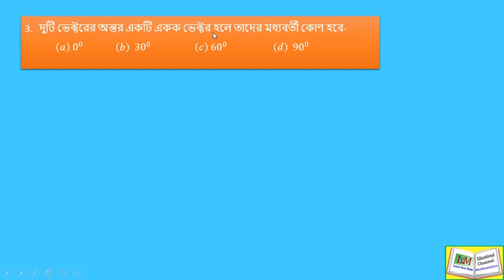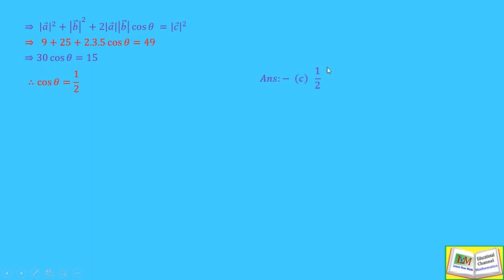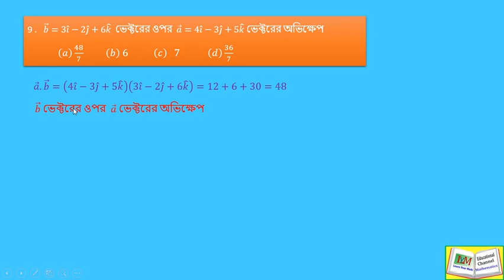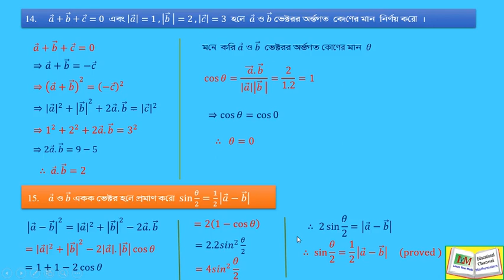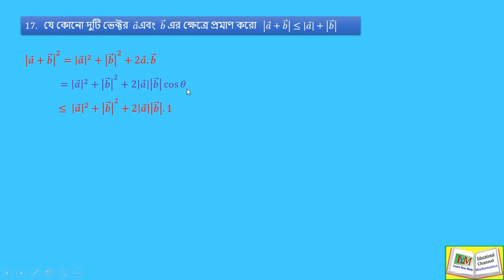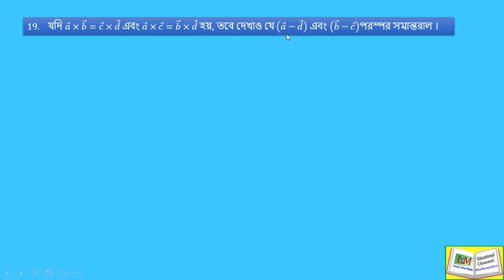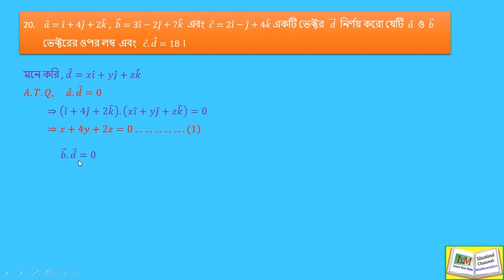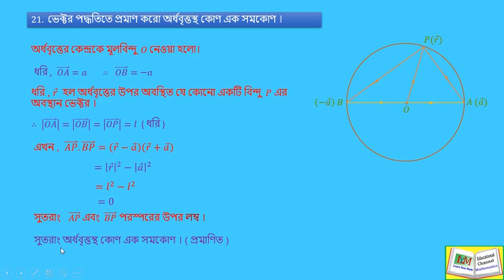Solving Product to Two vectors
Solving Product to Two vectors, Solving dot product and cross product problem .Projection of vector and many problem of two vectoors.
Quries of question
(1) Know about dot and cross produci of vector
(2) Solution of dot and cross product in bengali
(3) Question of vector

Help Book -Chhaya Prakasoni ( S.N.Dey ) and Santra Publication ( khamuri )